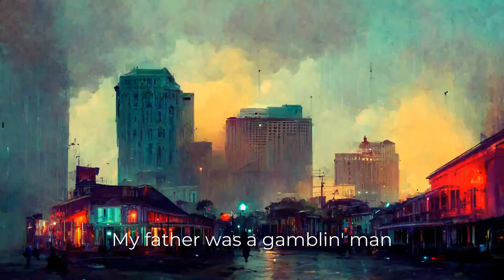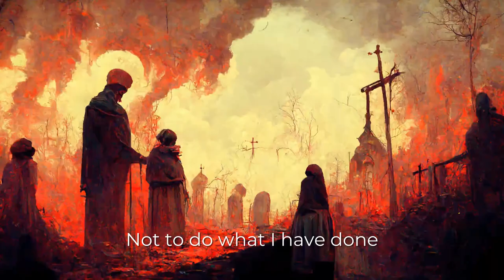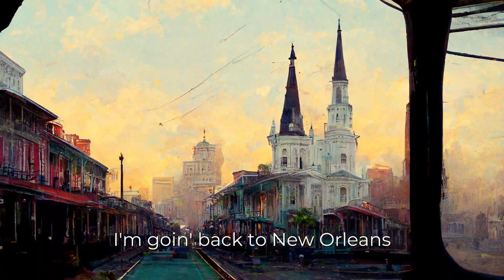The House Of The Rising Sun - AI illustrating every lyric